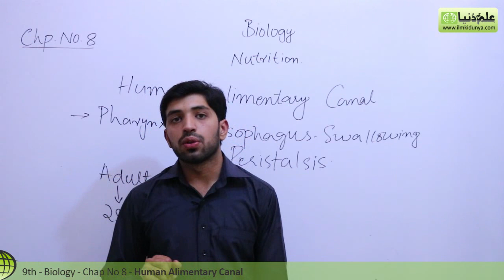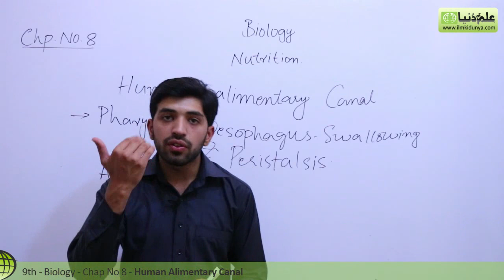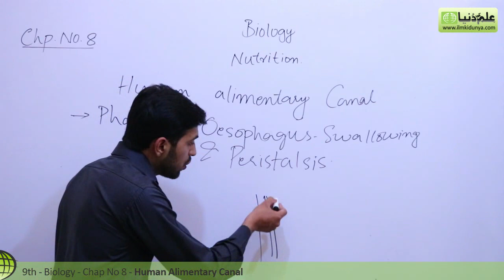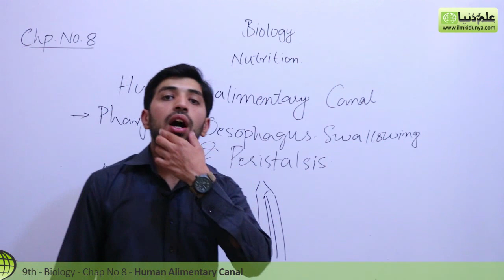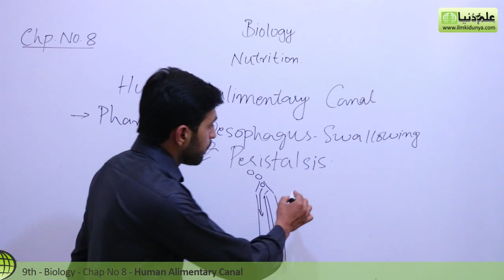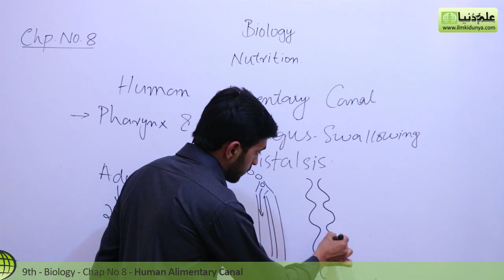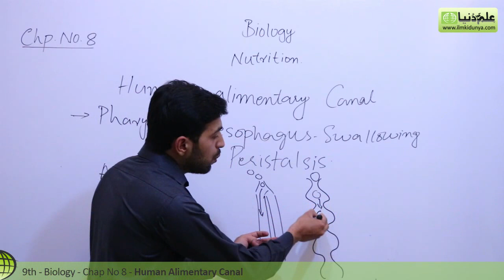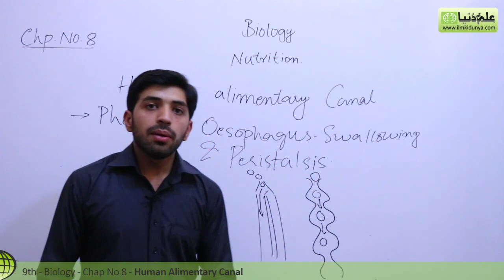Matric part 1, Pharynx and Esophagus - Ch 8 Nutrition - 9th Class Biology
ilmkidunya.com has brought to you Lecture of Usama Qamar on "9th Class Biology Chapter 8 Nutrition biology .

Topic 12 Human Alimentary Canal".

In this video following sub topics have been taught:

- Swallowing and Peristalsis